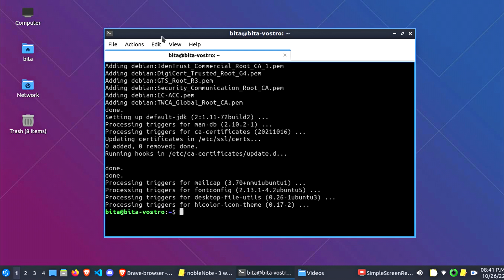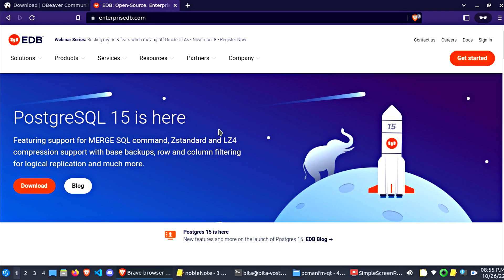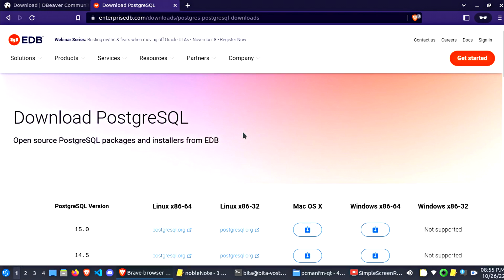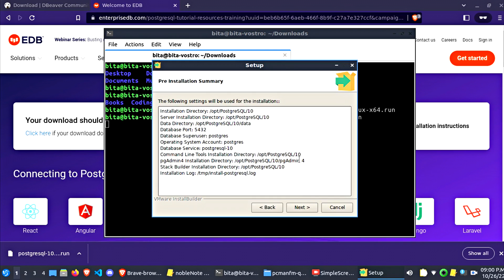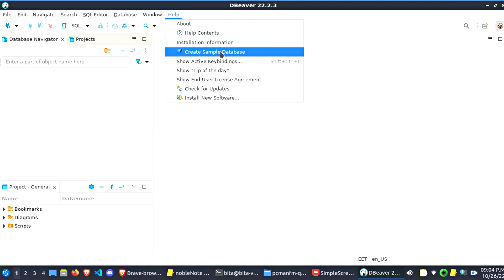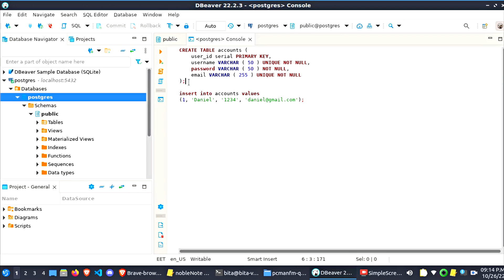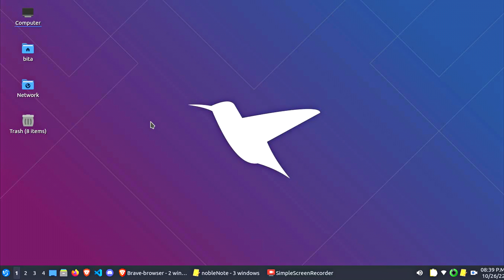How to Create Local Connection to PostgreSQL Database with DBeaver | Linux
Commands Used:
sudo apt -y install default-jdk

java -version

curl -fsSL | sudo gpg --dearmor -o /etc/apt/trusted.gpg.d/dbeaver.gpg

echo "deb /" | sudo tee /etc/apt/sources.list.d/dbeaver.list

sudo apt install dbeaver-ce

apt policy dbeaver-ce

Queries Used:
CREATE TABLE accounts (
user_id serial PRIMARY KEY,
username VARCHAR ( 50 ) UNIQUE NOT NULL,
password VARCHAR ( 50 ) NOT NULL,
email VARCHAR ( 255 ) UNIQUE NOT NULL